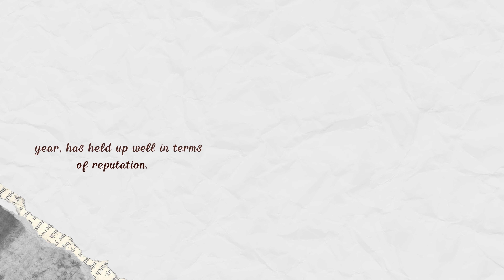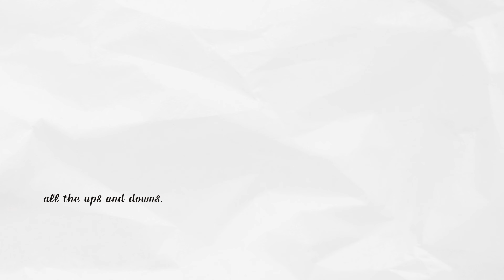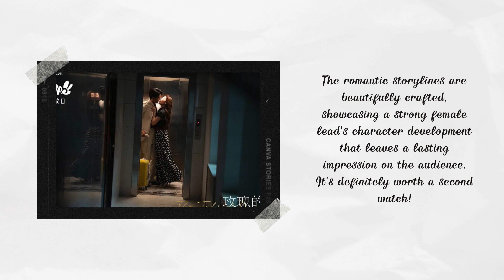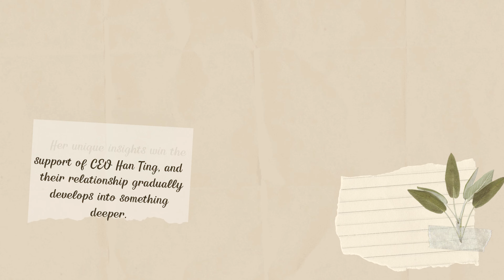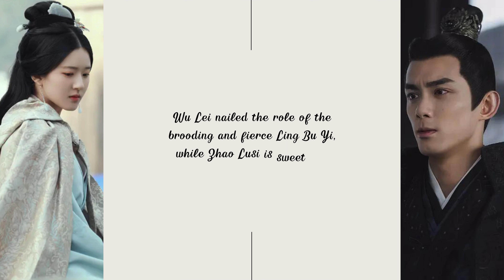Top 10 Must-Watch Chinese Dramas That Make You Want to Rewatch! Đu Idols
Some Chinese dramas like "Empresses in the Palace" and "The Story of Ming Lan" reveal new details every time you watch them, which makes people want to rewatch them again and again. Others, like "Go Go Squid!" and "Love O2O," are super sweet and light, perfect for when you need a little pick-me-up. Besides these well-known classics, there have been plenty of great recent dramas that fans just can't get enough of, often going back for a second or third watch. Here are 10 Chinese dramas that you’ll want to binge-watch again after finishing them! "As Beautiful As You" is so sweet it’s hard to escape, and the 9th lesser-known drama is getting rave reviews!
00:44 1. Zhang Ruoyun and Li Qin in "Joy of Life"
01:58 2. Liu Yifei and Tong Dawei in "The Tale Of Rose"
03:07 3. Zhao Lusi and Chen Zheyuan in "Hidden Love"
04:19 4. Tan Songyun and Xu Kai in “As Beautiful as You"
05:36 5. Li Hongyi and Liu Xueyi in "The Blood of Youth"
06:43 6. Yu Shuxin and Dylan Wang in "Love Between Fairy and Devil"
07:54 7. Wu Lei and Zhao Lusi in "Love Like the Galaxy"
09:09 8. Cheng Yi and Zeng Shunxi in "Mysterious Lotus Casebook"
10:21 9. Zhang Ruoyun and Bai Lu in “Ordinary Greatness"
11:39 10. Yang Xuwen and Yang Zhigang in "Strange Tales of Tang Dynasty"